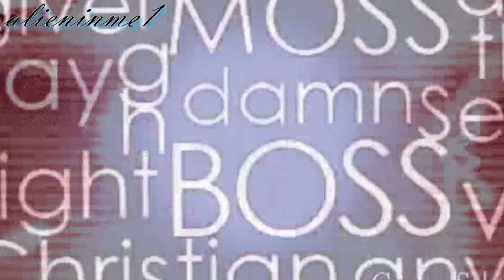Tokio Hotel - Thier work is never over ;]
WATCH IN HD PLSS
ok i wanna say a big thanks to my fr Kat for findin me the  Typography of the song ^^ i know i mested it up :ccc i will dieeeeee my vids r gettin worse and worse by the second :x:x well i realyyyyyy hope u like it thumbs up 4 my friends help ^^ :p n plss coment it n tell me that the vid is crap :D